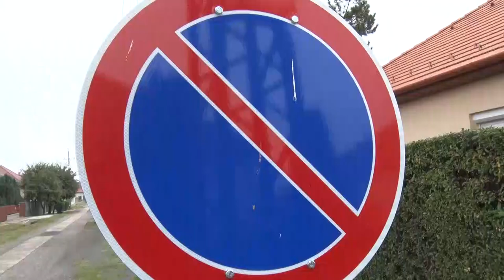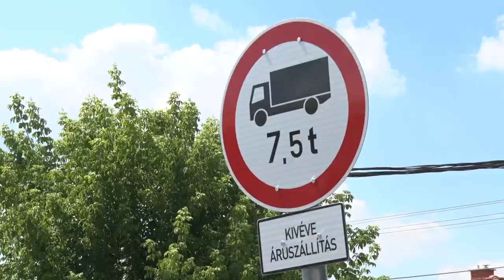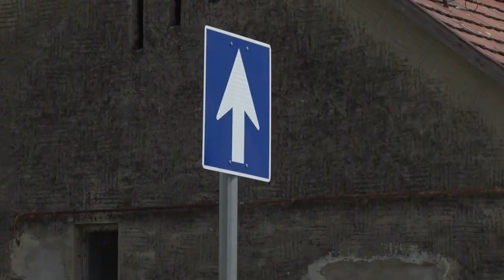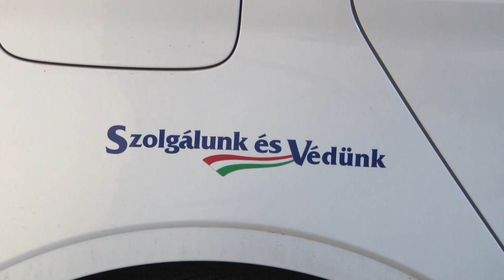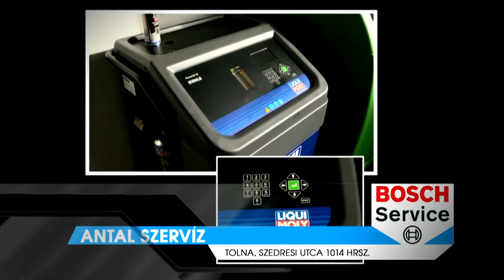Thelena Magazin - 2023.05.03.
Tartalom:
- Tolnát és a mözsi városrészt is érintő felújításokról és civileknek szóló pályázatokról is döntöttek a település képviselői
- Tavaly sem történtek kirívó bűncselekmények Tolnán és a város környékén
- Majálisoztunk a vándorló szépkorúakkal
- Közel félszáz indulóval zajlik az idei városi tenisz bajnokság